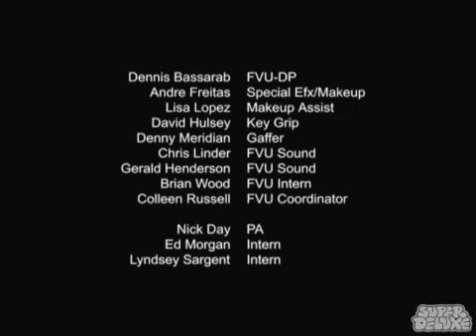Cats In Pajamas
dave willis